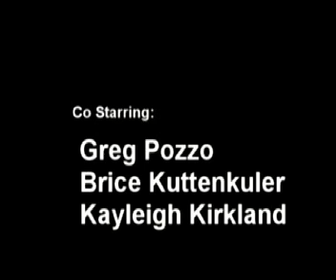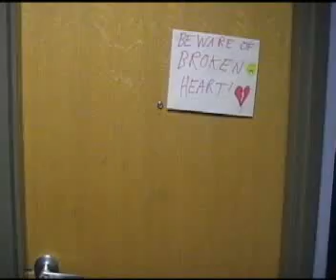The Dorms Episode 2 Part TWO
The Dorms Episode 2 Part TWO, The Office